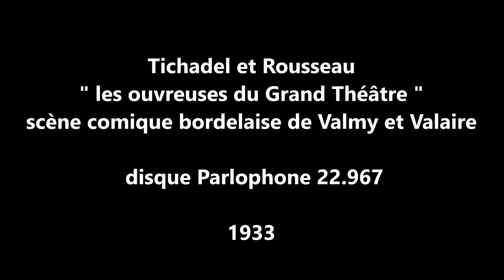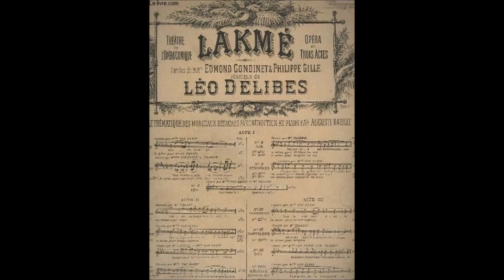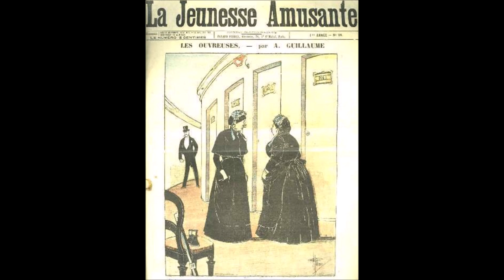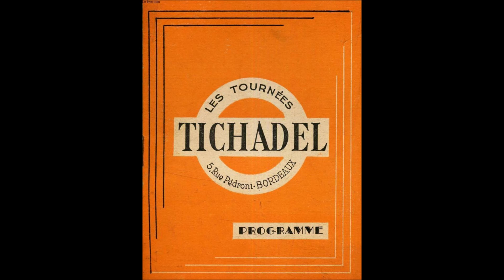Tichadel et Rousseau " les ouvreuses du Grand Théâtre " 1933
Tichadel et Rousseau  " les ouvreuses du Grand Théâtre " scène comique bordelaise de J.Valmy et R.Valaire
disque 78 tours Parlophone 22.967 de 1933